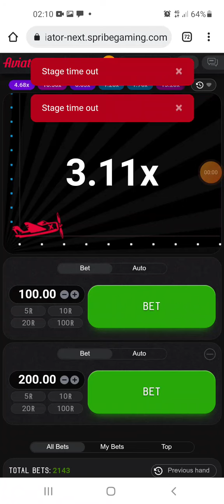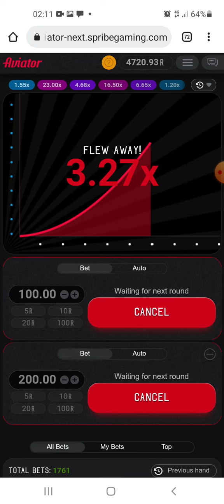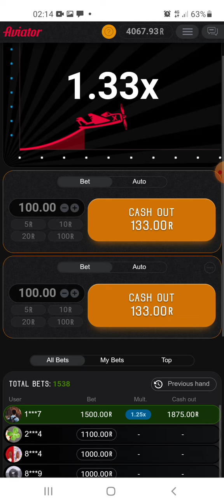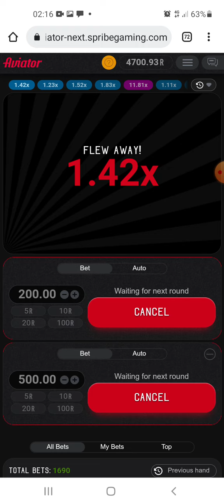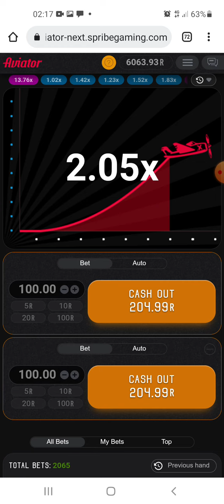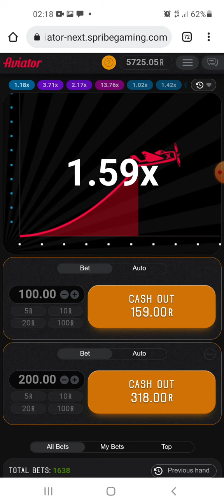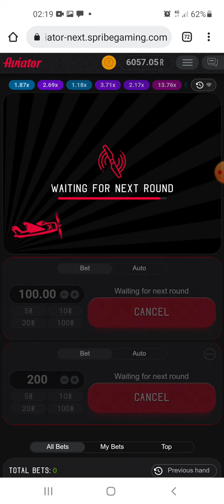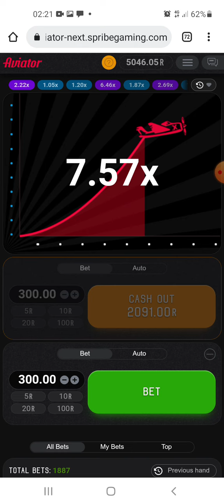3k-7k 10 minutes management